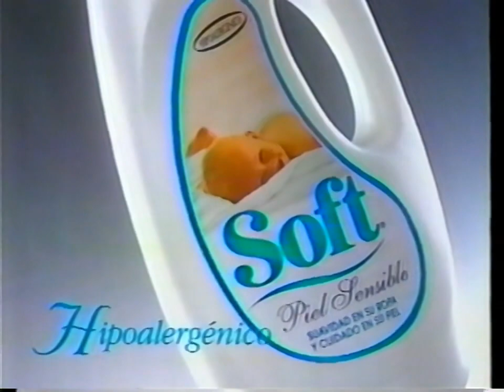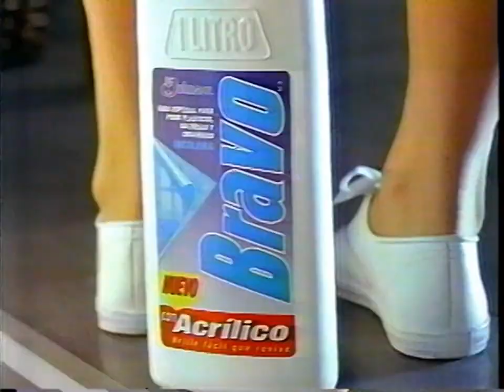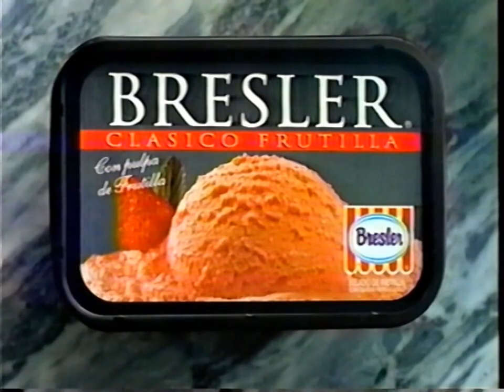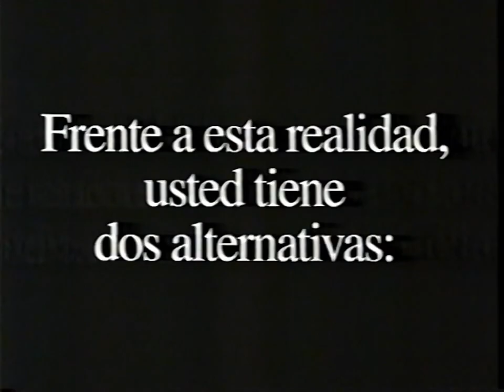Tandas Comerciales Canal 13 (Marzo 1997) 60fps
Durante la telenovela Ojo por Ojo.